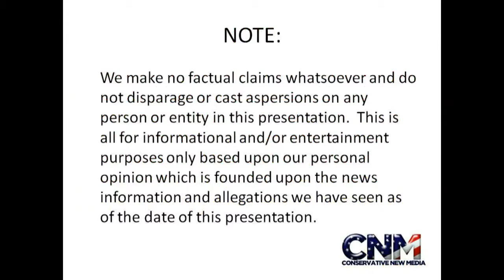Ostrich Giant Tortoise in 1080P HD by John D Villarreal